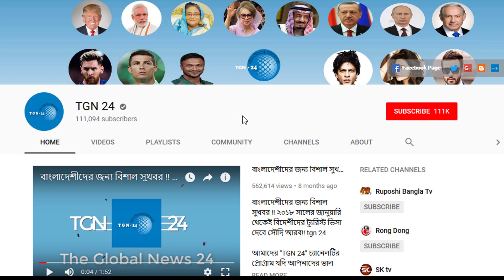সৌদি প্রবাসীদের জন্য একটি দারুন সংবাদ। সৌদি প্রবাসীদের থেকে কফিলের ফায়দা নেওয়া সম্পূর্ণ বন্ধ হচ্ছে।